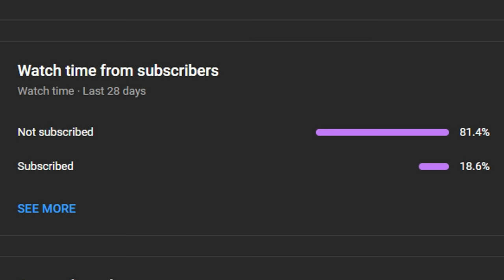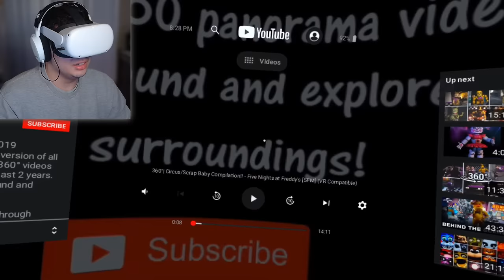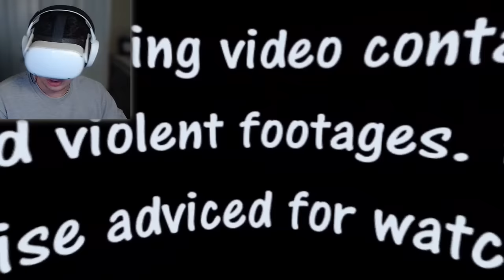Dying To Circus Baby in Elizabeth’s POV